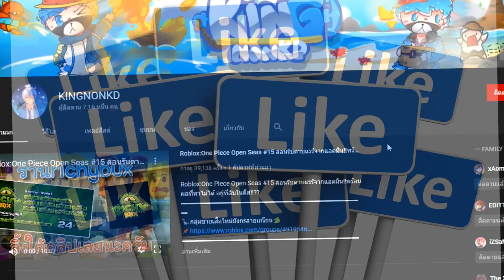แข่งแมพกระโดด!!.ใครจะชนะ PRO VS NOOB ใครชนะรับROBUX 1000R😂!!?? [ROBLOX Tower of Hell]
🔸XD🔸 แข่งแมพกระโดด!!.ใครจะชนะ PRO VS NOOB ใครชนะรับROBUX 1000R😂!!?? [ROBLOX Tower of Hell]
🦕กลุ่มขายเสื้อใหม่มังกรสายเกรียน🐲

FDz Shop ขายRโคตรถูกตอบเร็วเรท6-10